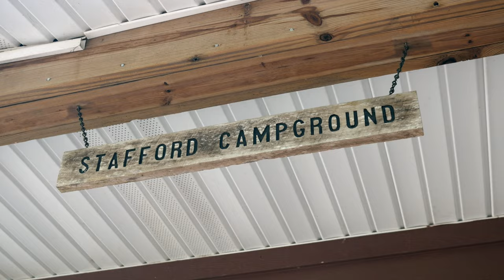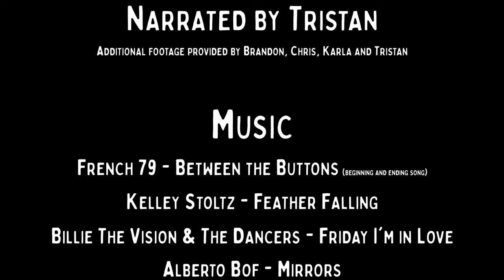Cumberland Island GA | Canoe Hike Camp | New Years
We decided to end 2020 on a high note by paddling to Cumberland Island and then backpacking to the Stafford Beach Campground to celebrate the New Year. This trip had a lot of moving parts, was planned 6 months in advance and minus being forced to leave someone behind on the island, it all came together perfectly!

Our trip began at Crooked River State Park where we paddled 6.07 miles with the outgoing tide to the Plum Orchard Dock. We then backpacked another 4.7 miles from the Plum Orchard Mansion to Stafford Beach where we setup camp. We had the entire camp to ourselves and spent the next 4 days enjoying Stafford, the beach and eagerly awaiting the New Year.

"The SONG goes on forever, and the party never ends" - Brandon

Filmed in 4K at 24fps with a Panasonic G85, GoPro HERO7 Black and iPhone 11 Pro Max. A few additional clips were recorded on a GoPro HERO5 and HERO8 Black.